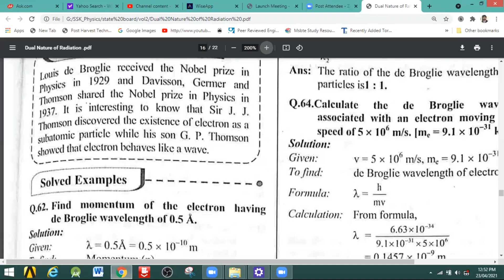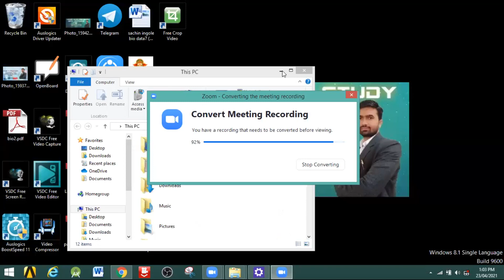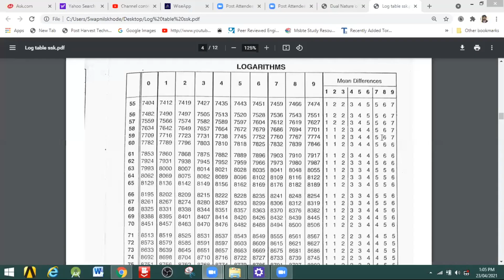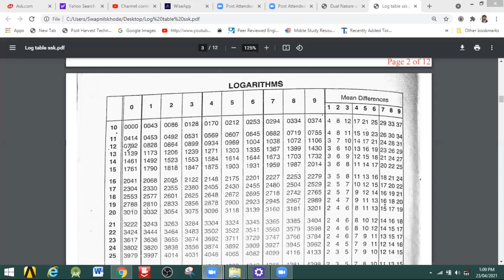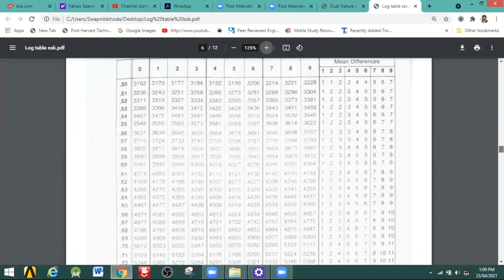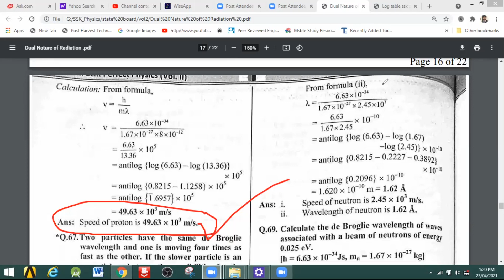De Broglie hypothesis__Numerical_Lec2new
De Broglie hypothesis__Numerical_continue to previous Lecture